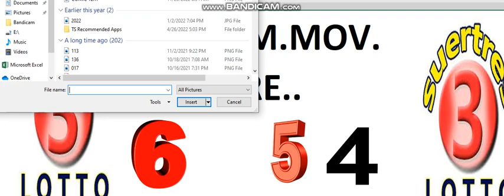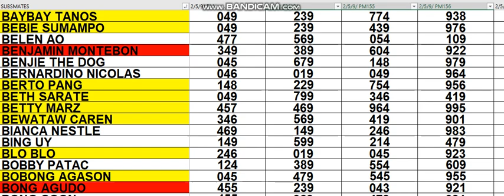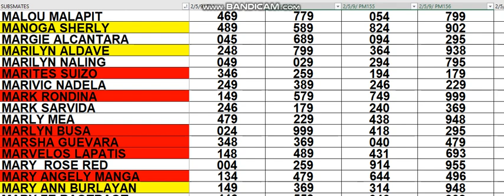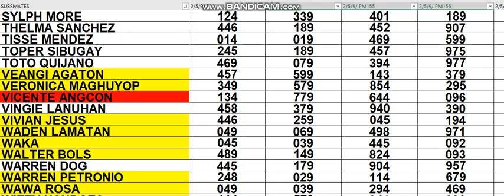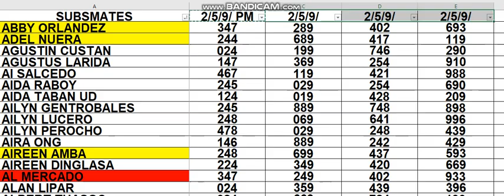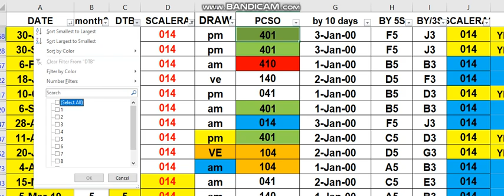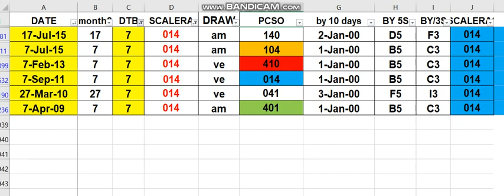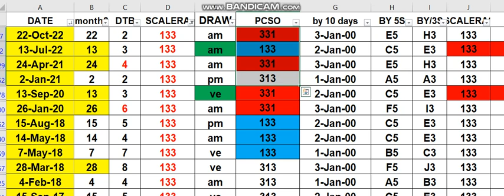NOV 27 2022 HOW TO WIN 3D LOTTO CHALLENGE AS EARLY TODAY 2/5/9PM USING MY DATA